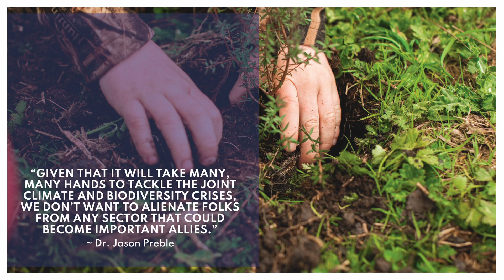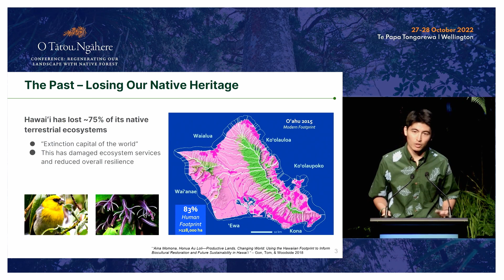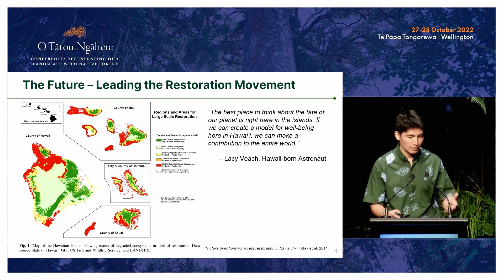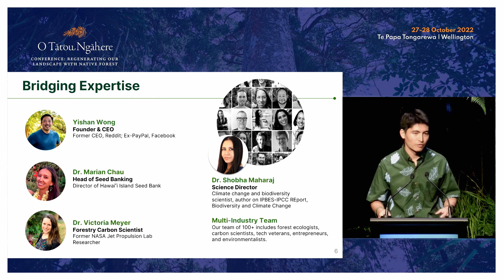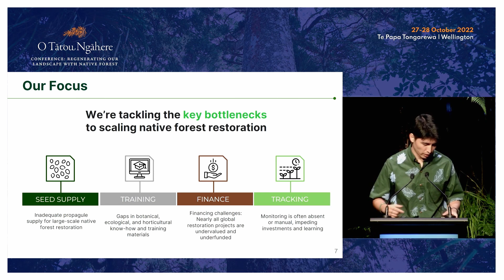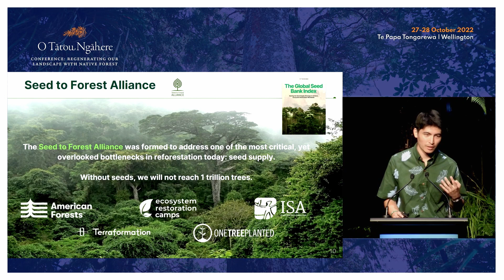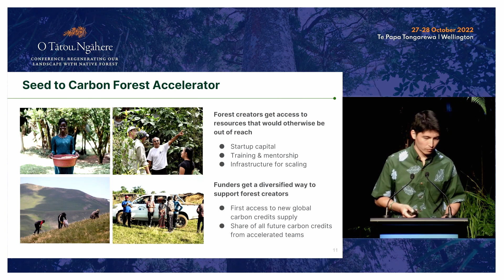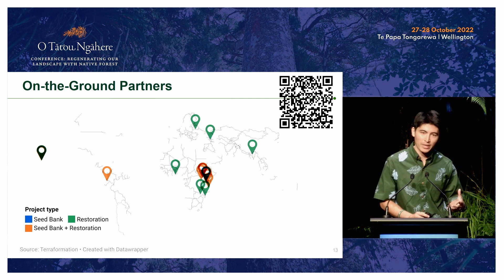Dr. Jason Preble: From seeds to forests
Forestry Partnerships Lead, Terraformation Hawaii, presented at the O Tātou Ngahere Conference 2022.